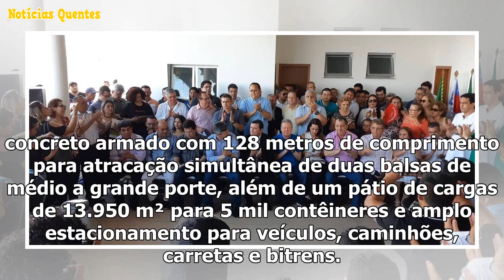Maior porto made by Amazonas inaugurado Itacoatiara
Manaus/AM - Foi inaugurado na manhã deste sábado, 16 de junho, em Itacoatiara, o maior porto do inte...